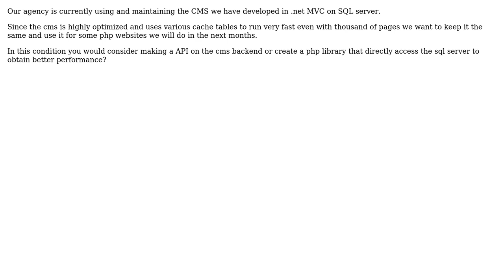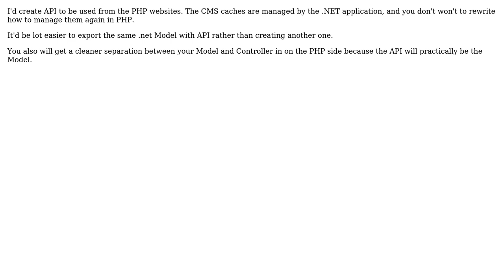Software Engineering: Sql server to PHP (api vs library)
With thanks & praise to God, and with thanks to the many people who have made this project possible! You are responsible for your own actions.